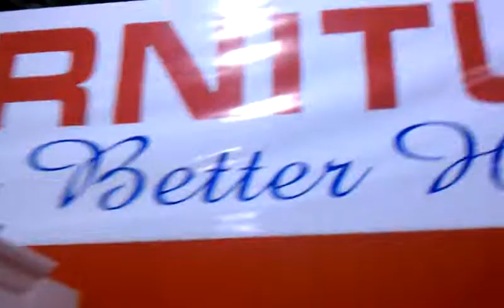legacy furinture yonkers ny ein yabrud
ein yabrud legacy furniture ny